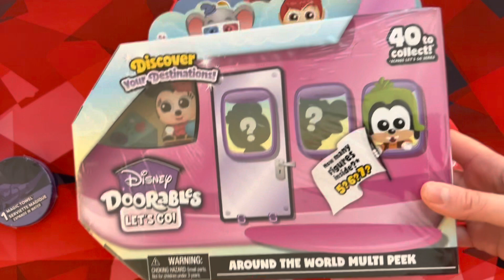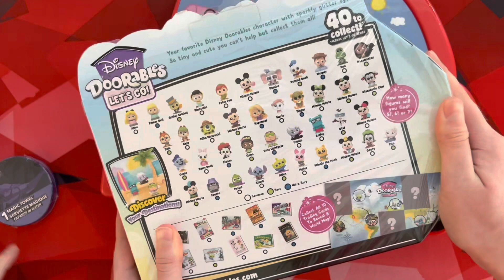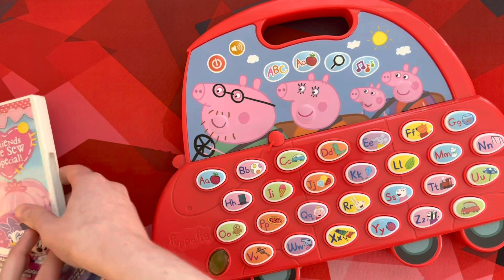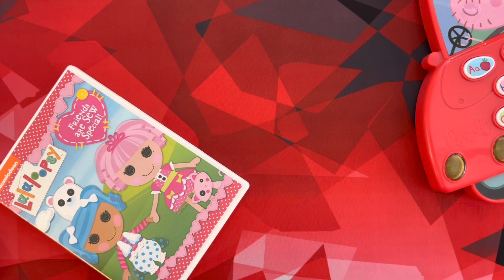Sydney & Starlette plays with Peppa Pig toys!